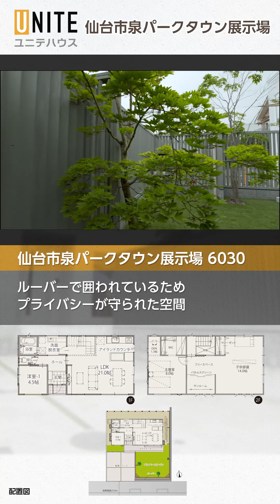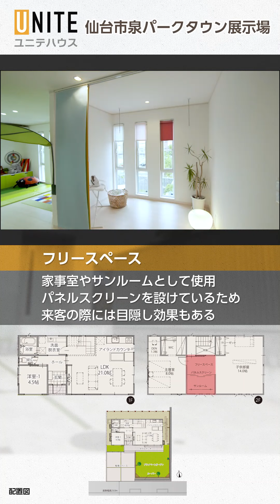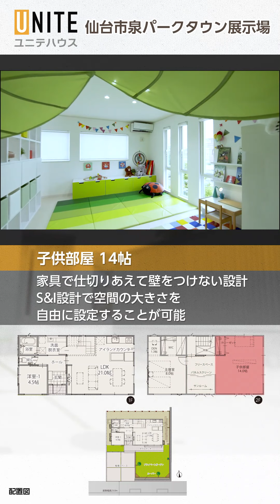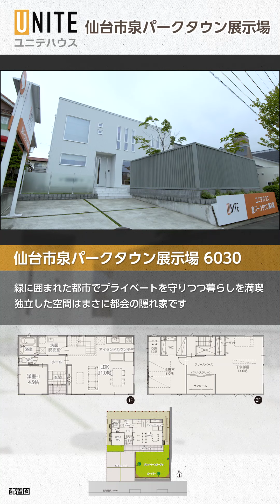【ユニテハウス】泉パークタウン展示場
詳細・来場予約はこちら

ひときわ目を惹くグレー色のルーバーがプライベートを守りつつ暮らしを満喫。
独立した空間はまさに「都会の隠れ家」
私たちがつくり続けるのは『ＱＯＬ=一生涯の幸せ』を高める「箱の家」

いちばん大事なのは、住んでいる人が幸せかどうか。ただそれだけです。